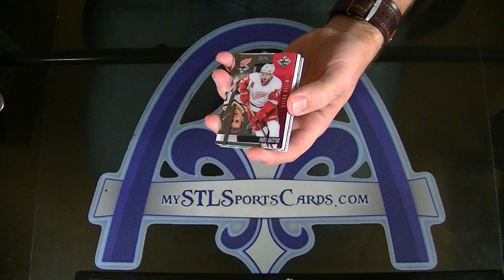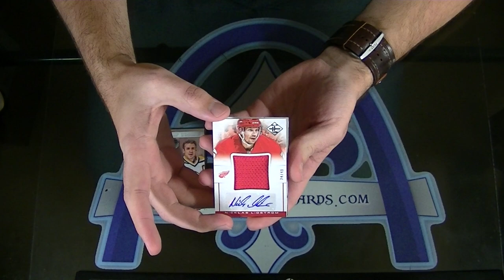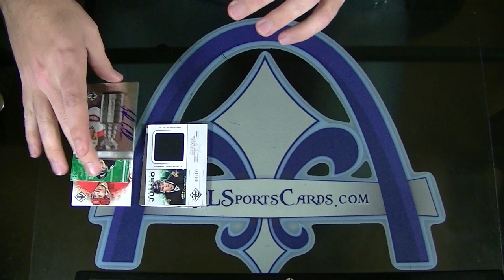2012-2013 Panini Limited Hockey Personal Box Break for packersnation